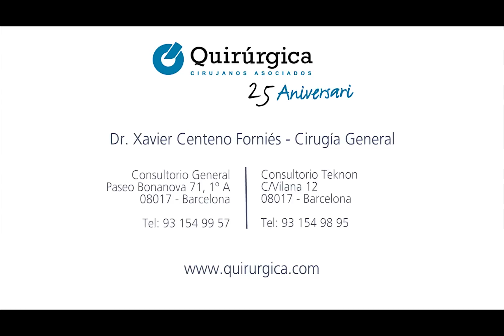Hemorroides y embarazo. Todo lo que necesitas saber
"Conoce cómo afectan las hemorroides durante el embarazo a través del cirujano Dr. Centeno Forniés.